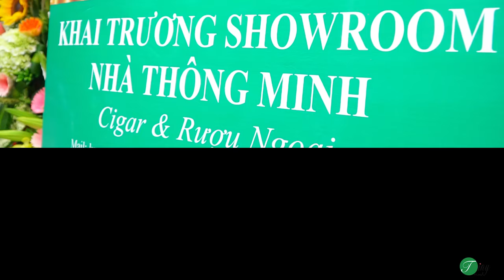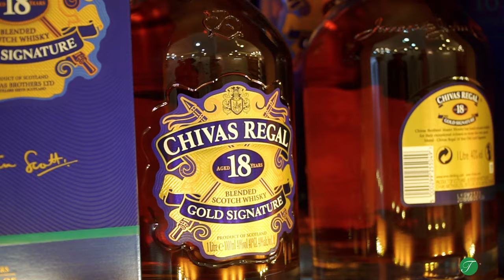[TinyFilms] Phim Quảng Cao Luxury House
TinyFilms